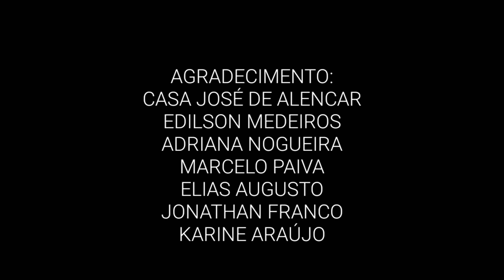IRACEMA (curta)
A "virgem dos lábios de mel" (Iracema) tornou-se símbolo do Ceará, e seu filho, Moacir, nascido de seus amores com o colonizador português Martim, representa o primeiro cearense, fruto da união das duas raças. A história é uma representação do que aconteceu com a América na época de colonização européia.